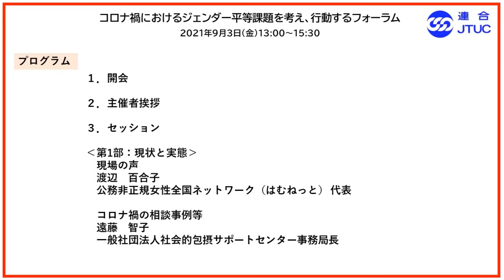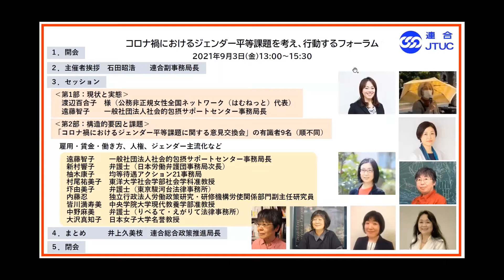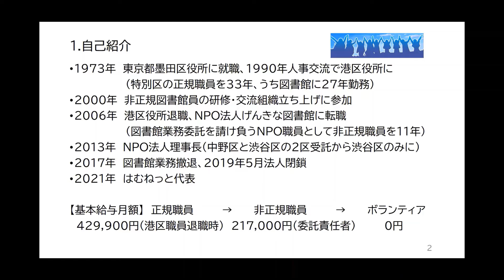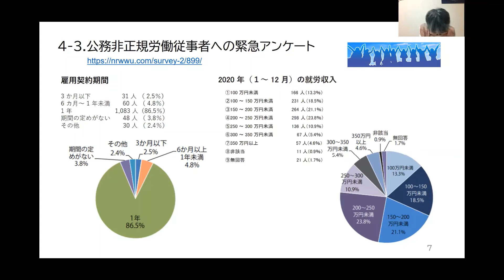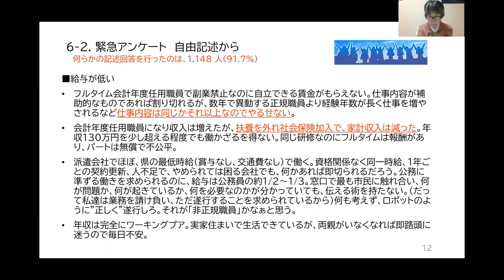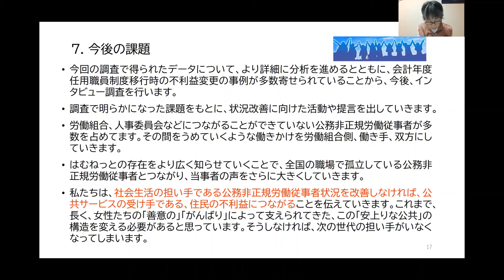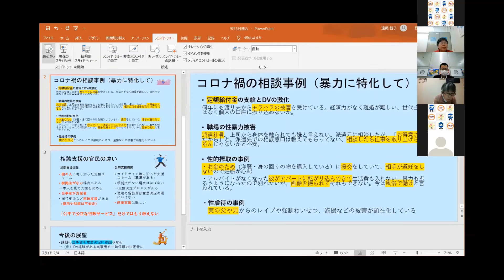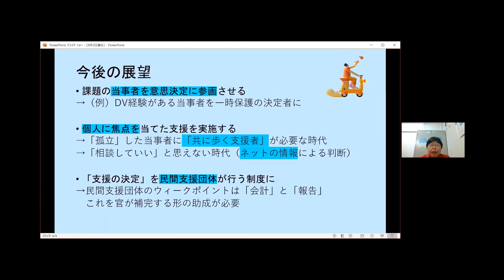【開会・主催者挨拶・第1部：現状と実態】コロナ禍におけるジェンダー平等課題を考え、行動するフォーラム（2021.9.3）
・主催者挨拶（連合　石田昭浩副事務局長）
・「公務非正規労働従事者への緊急アンケート調査」からみえてきたこと、持続可能な公務労働への転換を！
-公務非正規女性全国ネットワーク（はむねっと）代表　渡辺百合子
-一般社団法人社会的包摂サポートセンター事務局長　遠藤智子

連合　ジェンダー平等の視点での新型コロナウイルス対策